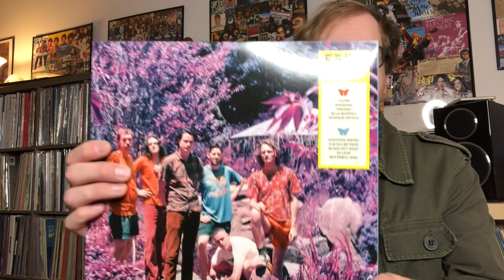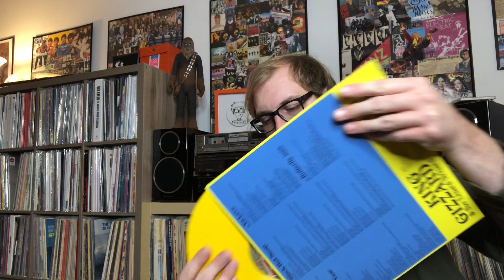Album Review 310: King Gizzard & The Lizard Wizard - Butterfly 3000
In today's video, we chat about this incredible album that came out this year in 2021, and all the cool places it takes you sonically.  What's your favorite track on here?